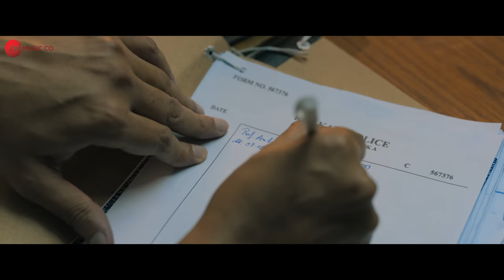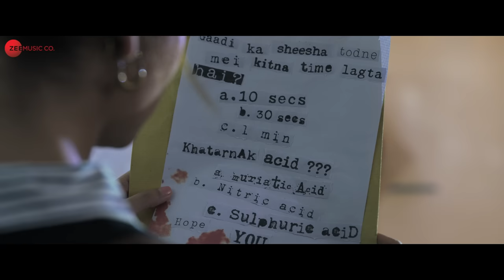Zara Hat Ke | Lost | Yami Gautam, Neil B, Rahul K, Pia B | Madhubanti Bagchi, Shantanu M, Swanand K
Song: Zara Hat Ke
Singer: Madhubanti Bagchi
Composed by: Shantanu Moitra
Lyrics: Swanand Kirkire
Music Arranged & Produced by: Daniel B. George
Music Programmed by: Protijyoti Ghosh , Hopun Saikia
Guitars: Rickraj
Mixed by: Hopun Saikia
Mastered by: Manoj Kumar
Tracking Engineers: Kunal Iyengar & Arkadeep Karmakar

Star Cast: Yami Gautam, Pankaj Kapur, Rahul Khanna, Neil Bhoopalam, Pia Bajpiee, Tushar Pandey
Director: Aniruddha Roy Chowdhury
Produced by: Namah Pictures & Zee Studios
Producers: Zee Studios, Kishor Arora, Shareen Mantri Kedia, Sam Fernandes and Indrani Mukherjee